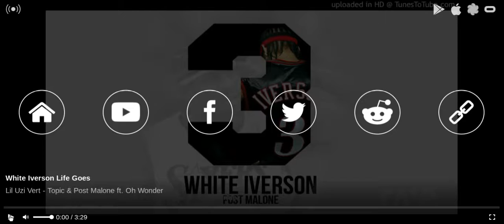the way iverson goes (mix 34)